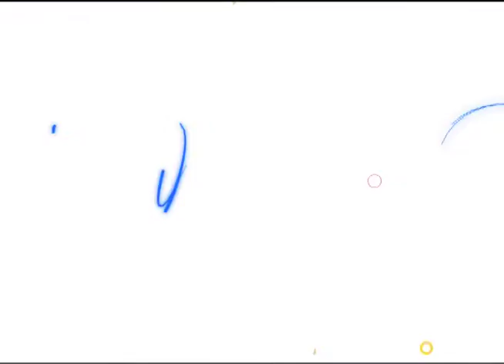SANTA CASA REALIZA REUNIÃO PARA FECHAR A ATA DA ELEIÇÃO, MAS SEM NOMES DECISÃO VAI PASSAR PELO MP.